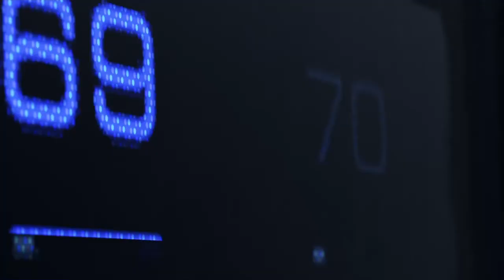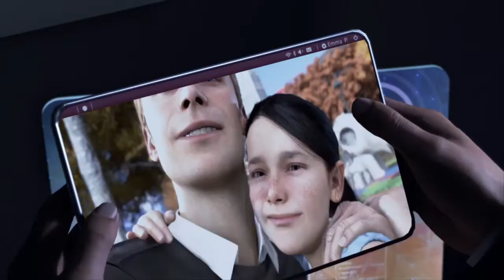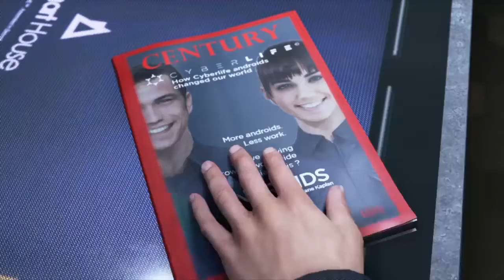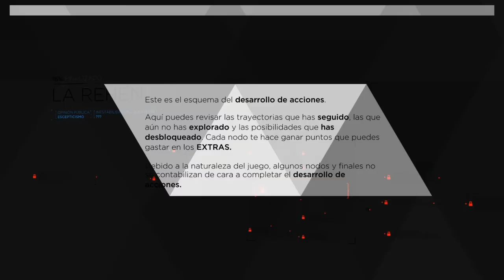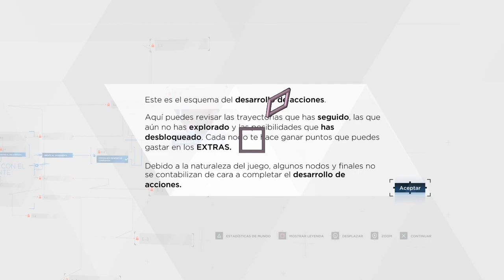Detroit: Become Human - Capitulo 1 - La rehen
Primera parte del let's play de Detroit: Become Human